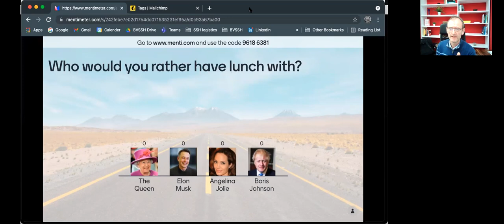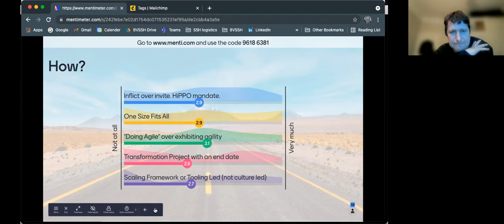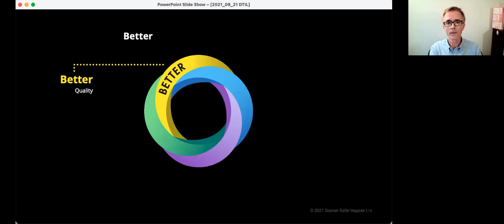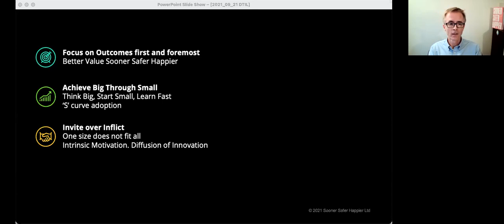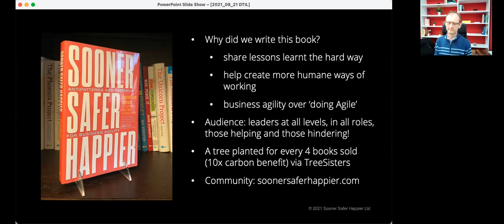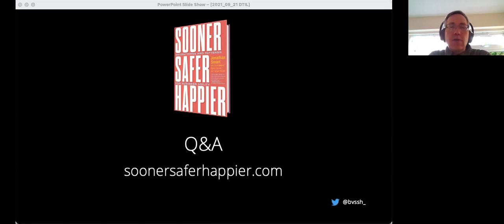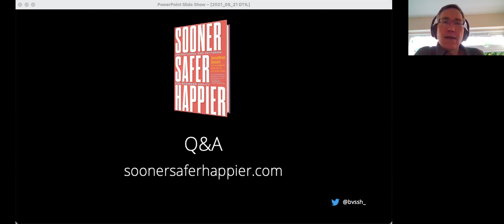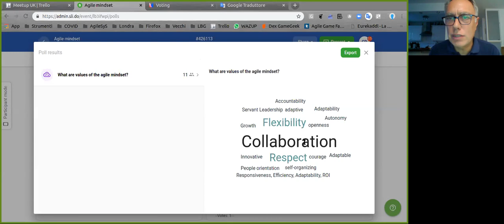LADCnet 2100921: Better Value Sooner Safer Happier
Video recording of virtual session of September 21 2021 of the meetups Lean Agile Delivery & Coaching network and Digital Transformation in London
Speakers: Jonathan Smart, Myles Ogilvie, Zsolt Berend

In this session, we will start with an anonymous real time survey to hear from you about what is going well and what is 'even better if' in your organisations.
These are approaches which either give you a tailwind or a headwind, when improving ways of working, in order to improve outcomes. These are lessons learnt the hard way, first hand and from hundreds of organisations. This will be followed by Q&A.